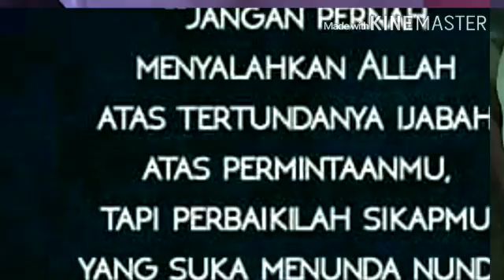Harris J - the one (soundtrack..)